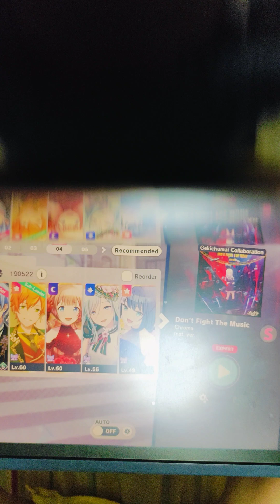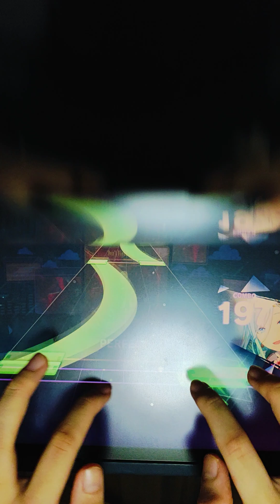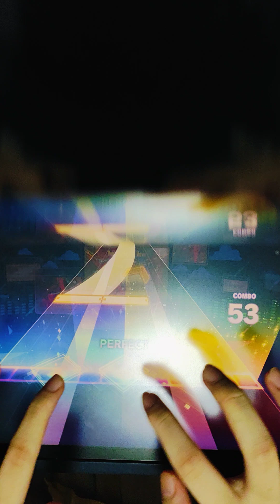Day 1 of trying to FC don't fight the music expert